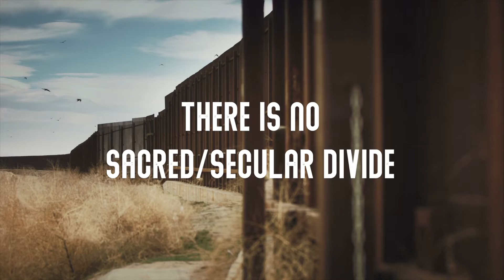Be Transformed By Christ the Cornerstone | Setting The Stone Recap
When we make Jesus Christ the cornerstone of our lives, there is no more sacred/secular divide, but Christ becomes all in all. We are transformed from one creature into another, we go through a literal metamorphosis by the power of God.